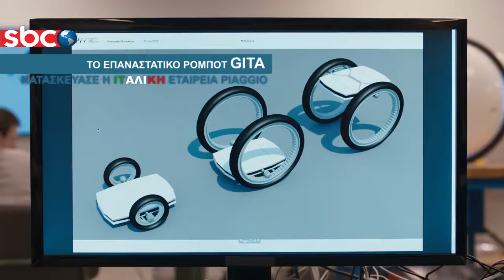TO ΝΕΟ ΡΟΜΠΟΤ ΤΗΣ PIAGGIO ΗΡΘΕ ΓΙΑ ΝΑ ΣΑΣ ΞΕΚΟΥΡΑΣΕΙ